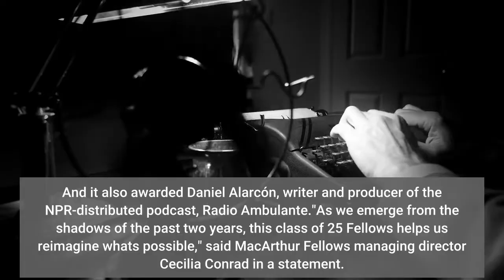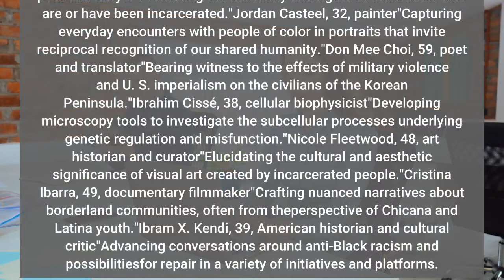This Year's MacArthur 'Genius Grants' Were Just Announced—Here's The Full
Yes, we know they're technically called "MacArthur Fellows." We also know that the MacArthur foundation doesn't love that the term "genius" has stuck around for so long. (The term is "both too narrow and too broad," they say.) But when we're talking about people researching pediatric brain cancer treatments or championing voting rights for incarcerated citizens or crafting mind-expanding documentaries, the term fits well enough as any other. This year's list of recipients includes art historian and curator Nicole Fleetwood, whose museum exhibition Marking Time collected artwork made by incarcerated people while in prison. It also includes landscape ecologist Lisa Schulte Moore, who's been working with farmers towards more sustainable agricultural systems. And it also awarded Daniel Alarcón, writer and producer of the NPR-distributed podcast, Radio Ambulante."As we emerge from the shadows of the past two years, this class of 25 Fellows helps us reimagine what's possible," said MacArthur Fellows managing director Cecilia Conrad in a statement. "They demonstrate that creativity has no boundaries."Each fellow receives $625,000 that they are free to spend however they see fit. The full list of winners is below. Hanif Abdurraqib, 38, music critic, essayist and poet"Forging a distinctive style of cultural and artistic criticism through the lens of popular music and autobiography."Daniel Alarcón, 44, writer and radio producer"Chronicling the social and cultural ties that connect Spanish-speaking communities across the Americas."Marcella Alsan, 44, physician-economist"Investigating the role that legacies of discrimination and resulting mistrust play in perpetuating racial disparities in health."Trevor Bedford, 39, computational virologist"Developing tools for real-time tracking of virus evolution and the spread of infectious diseases."Reginald Dwayne Betts, 40, poet and lawyer"Promoting the humanity and rights of individuals who are or have been incarcerated."Jordan Casteel, 32, painter"Capturing everyday encounters with people of color in portraits that invite reciprocal recognition of our shared humanity."Don Mee Choi, 59, poet and translator"Bearing witness to the effects of military violence and U. S. imperialism on the civilians of the Korean Peninsula."Ibrahim Cissé, 38, cellular biophysicist"Developing microscopy tools to investigate the subcellular processes underlying genetic regulation and misfunction."Nicole Fleetwood, 48, art historian and curator"Elucidating the cultural and aesthetic significance of visual art created by incarcerated people."Cristina Ibarra, 49, documentary filmmaker"Crafting nuanced narratives about borderland communities, often from theperspective of Chicana and Latina youth."Ibram X. Kendi, 39, American historian and cultural critic"Advancing conversations around anti-Black racism and possibilitiesfor repair in a variety of initiatives and platforms.